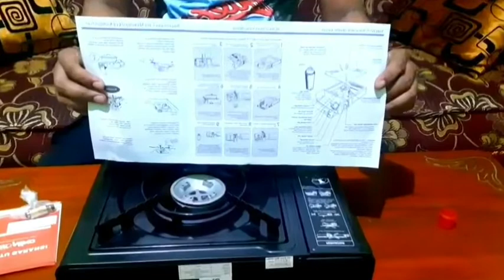(Mysteri box 2) Cara menggunakan Kompor poratabel dengan baik&benar.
Disini saya akan menunjukan secaracepat. Buagaimana cara menggunakan kompor portable denganbaik&benar.
untuk itu simak terus ya kawan.
By@aryakamandaka6276

Temukan Kompor Gas Portable 2 In 1/ Kompor Portable / Tungku Gas OMICKO dengan potongan 24%! Hanya Rp124.999. Dapatkan sekarang juga di Shopee!